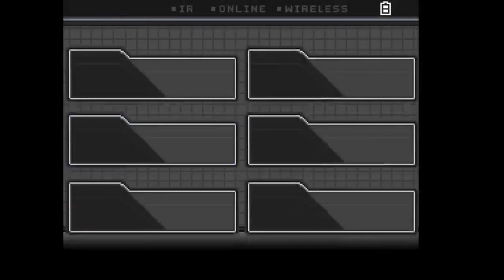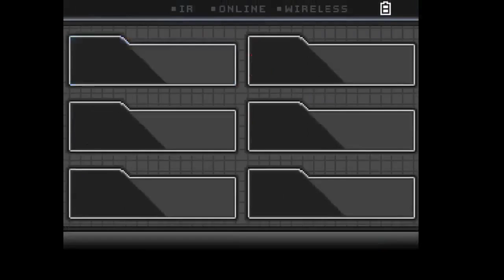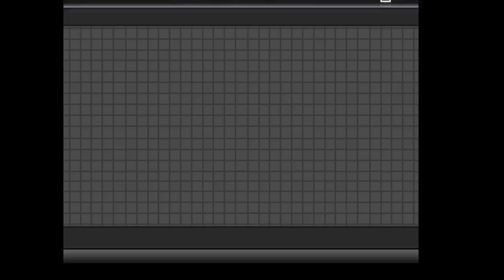Pokemon Alchemist Fan Game Walkthrough Episode 24